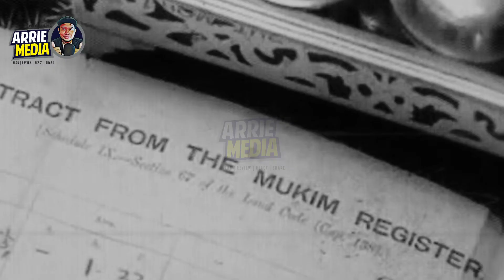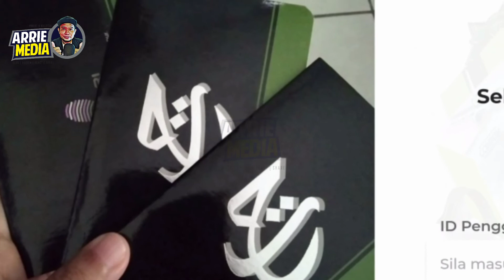SEJARAH PENUBUHAN LEMBAGA URUSAN DAN TABUNG HAJI MALAYSIA - UNGKU ABDUL AZIZ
sejarah penubuhan lembaga urusan dan tabung haji - oleh profesor diraja ungku Abdul Aziz bin ungku Abdul Hamid dari universiti Malaya